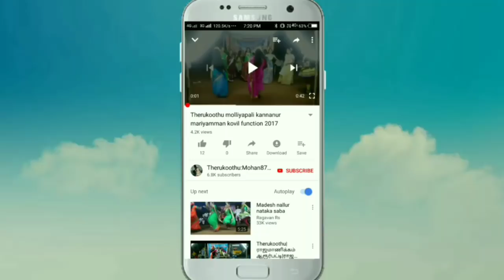Therukoothu-கோமாளியின் டப்பாங்குத்து காமெடி கலாட்டா